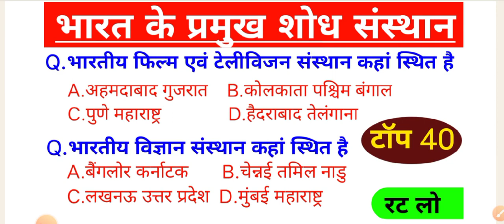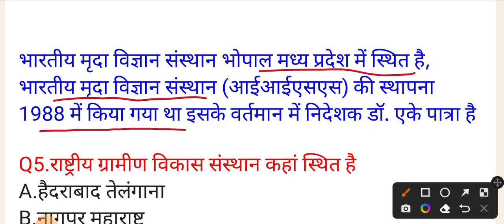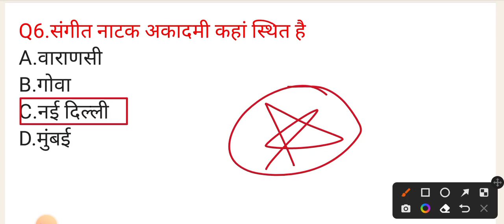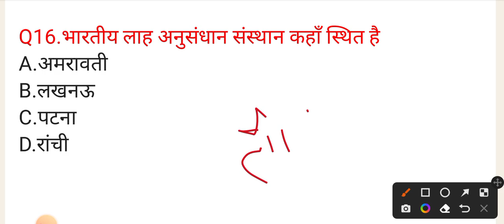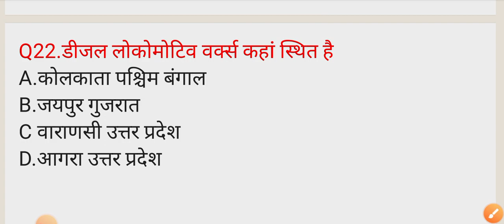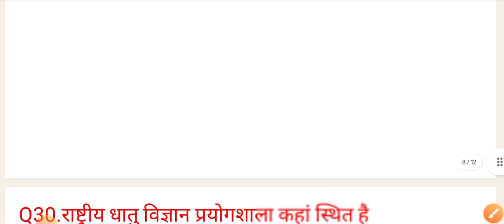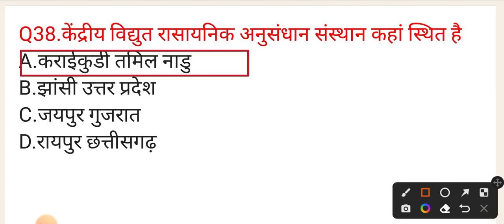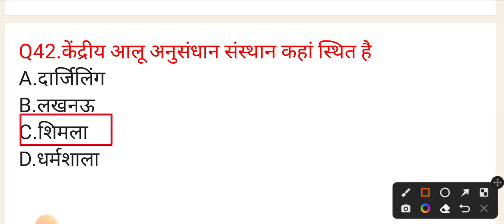भारत के प्रमुख शोध संस्थान Bharat ke Pramukh Shodh Sansthan Gk MCQ Question in Hindi